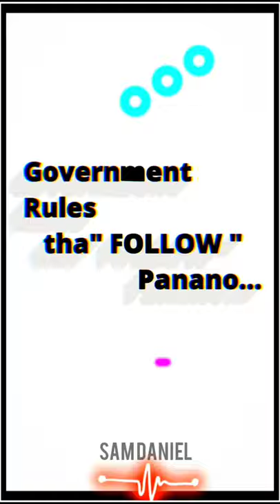CORONA WHATSAPP STATUS | TAMIL CHRISTIAN SONG